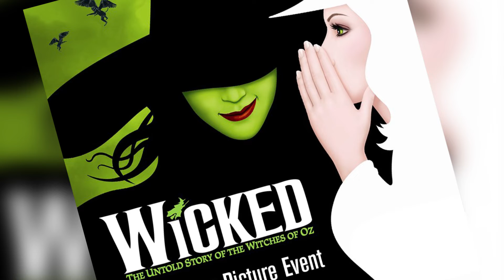Ariana Grande Shares Behind-the-Scenes Glimpse From Wicked Movie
The highly anticipated movie, Wicked, is the story of how a green-skinned woman framed by the Wizard of Oz becomes the Wicked Witch of the West.